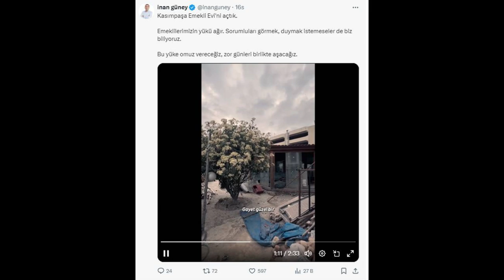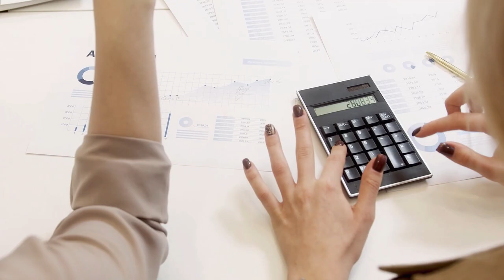Bütün emeklilere 1 TL oldu! Resmi açıklama geldi